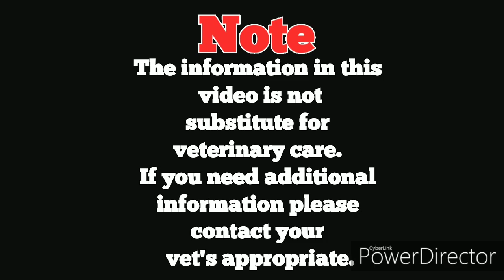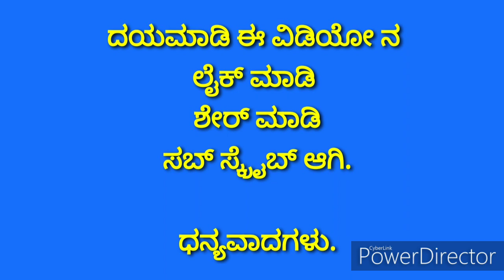dog top line details in Kannada | ಲ್ಯಾಬ್ , gsd top line ಎಂತದ್ದು ಕಾರಣ ತಿಳಿಯಲು ತಪ್ಪದೇ ಈ ವಿಡಿಯೋ ನೋಡಿ.